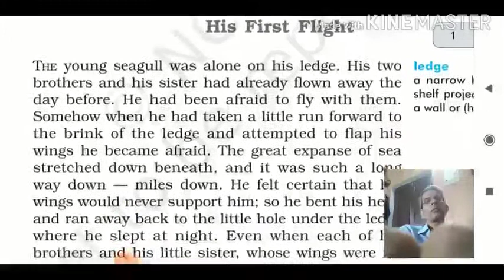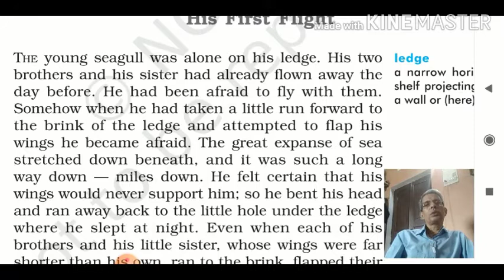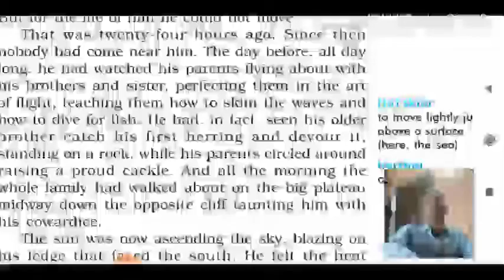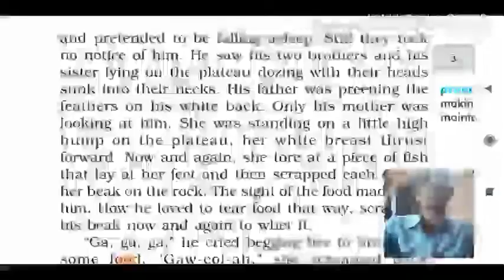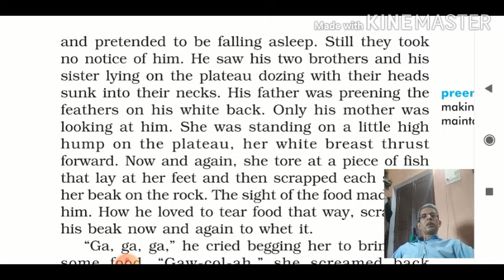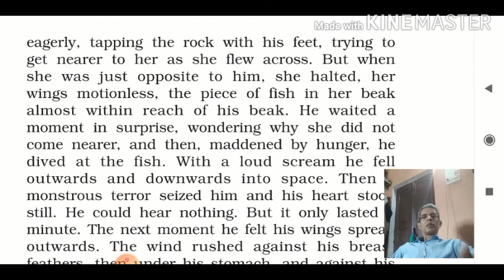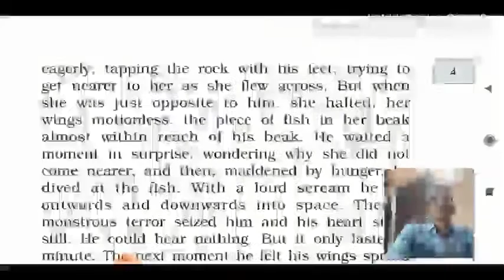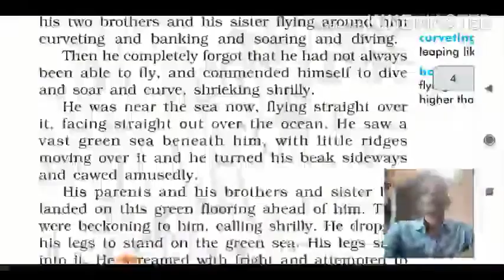Class 10 English Lesson 3 Part 1